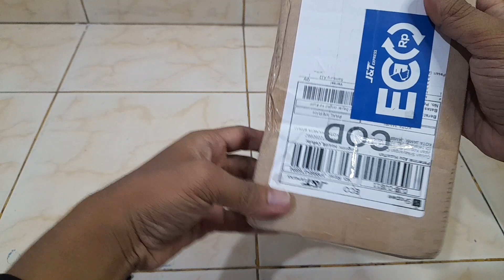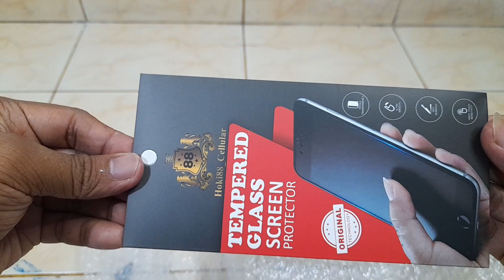Unboxing anti gores anti intip